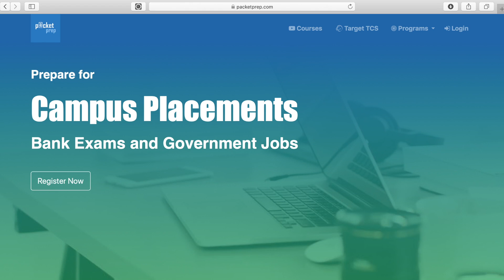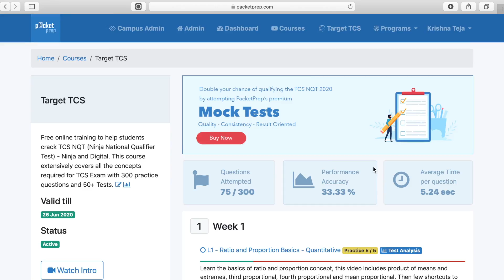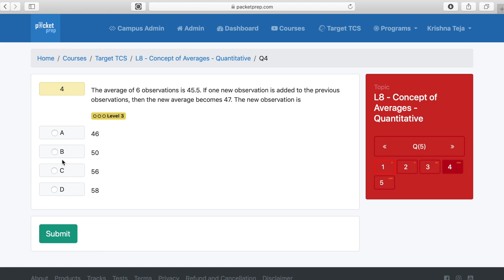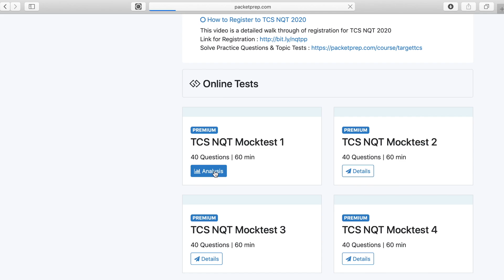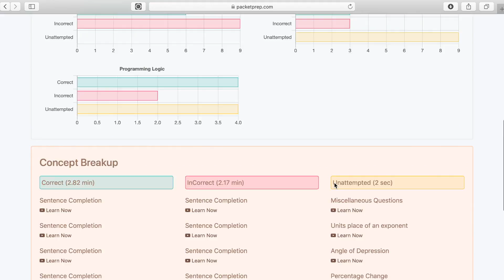How to Prepare for Quantitative Aptitude - TCS NQT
The best preparation strategy for Quantitative Aptitude TCS NQT

FREE Material for TCS NQT 2020 by PacketPrep

PacketPrep  - Best online preparation platform for campus placements, bank exams and government jobs. The Courses like target tcs, amcat prep, cocubes prep are included video lectures, practice questions, topic tests mock tests.